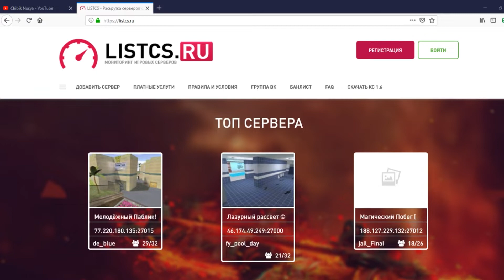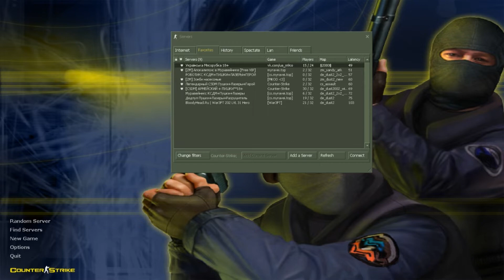Паблик Українська Мясорубка 18+ обзор сервера cs 1.6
- создай свой сервер CS 1.6, CS:GO, CS:Source